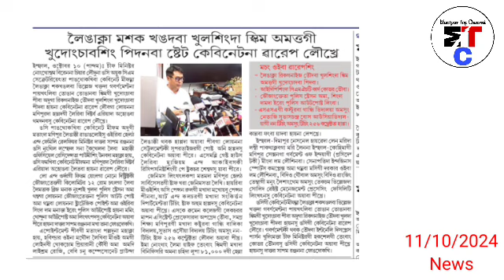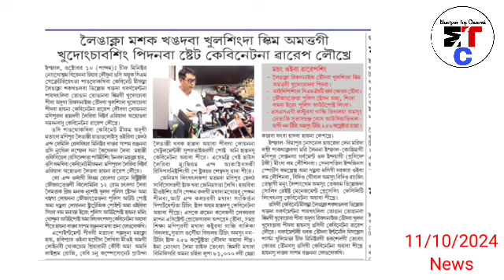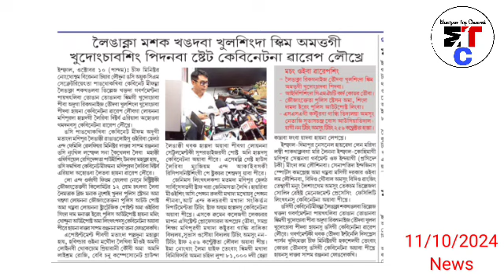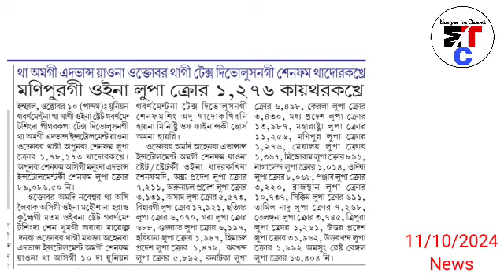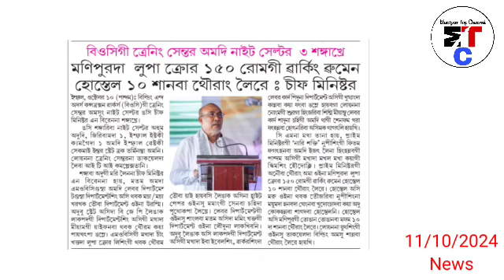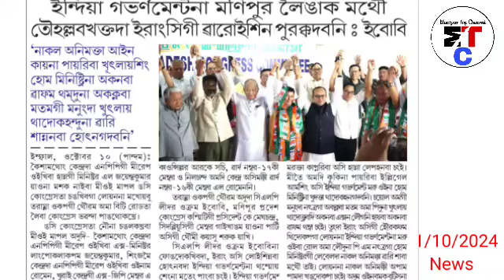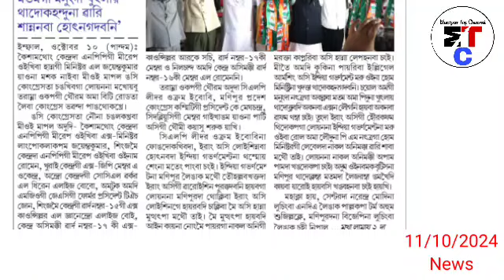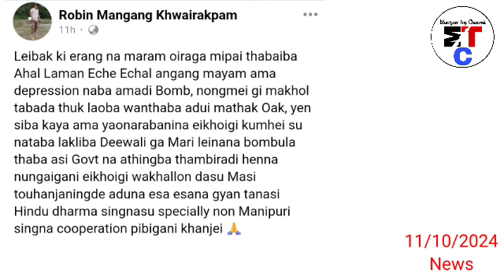11stOct.Ayuk-🔥Kuki Singda Saogatkhide, 🔥Minister Of Home Affairs, UNC & Manipur gi State Govt. ki